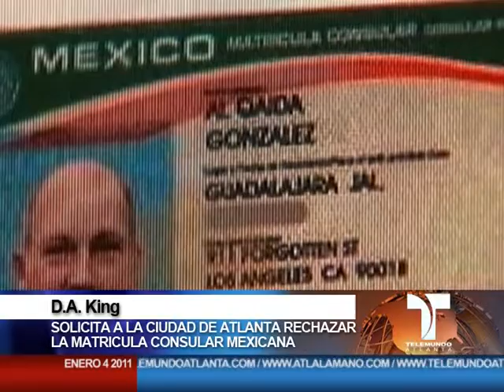01/04/2012 Informativo Atlanta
Servicio Local de Noticias de TELEMUNDO ATLANTA